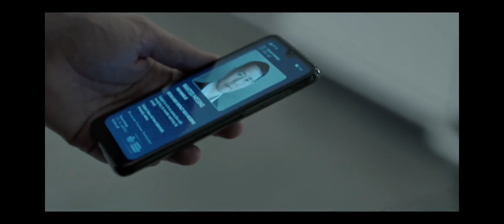Capture S2 E3-4 review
Can Officer Carey save her partner life in hospital & can Isaac withstand pressure from media ?